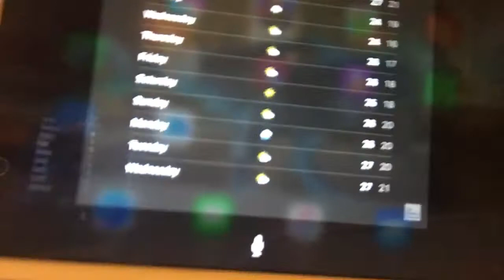Day4 Vlog To Japan